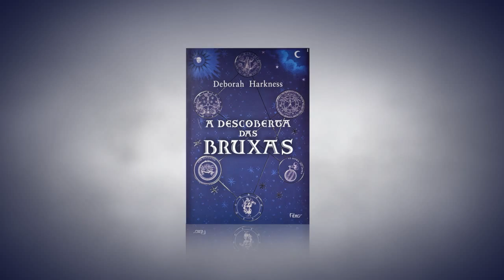A DESCOBERTA DAS BRUXAS - Book trailer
Book trailer oficial do livro "A descoberta das bruxas", lançamento da Editora Rocco.